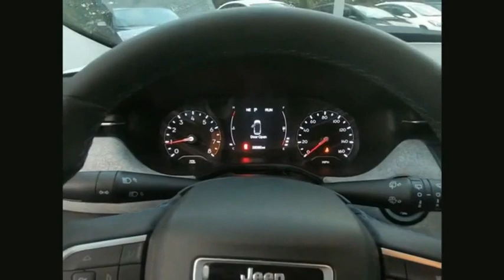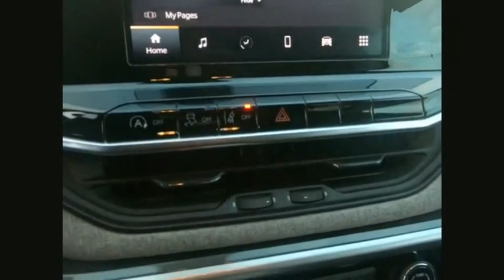2022 Jeep Compass Salem VA P210278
2022 Jeep Compass Latitude

Hart Motors
1341 East Main Street